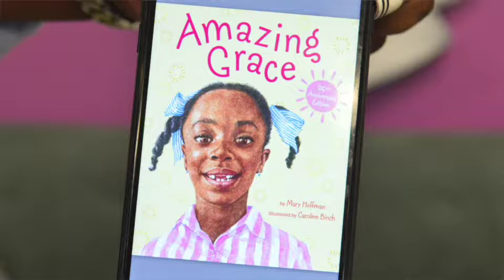Djeneba Cherif Reading